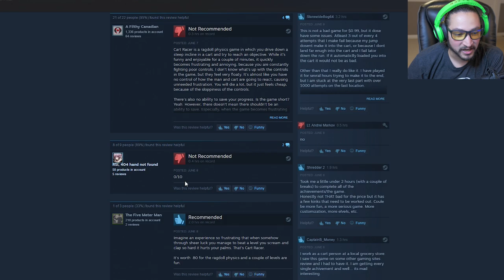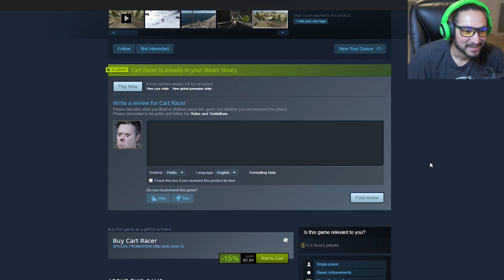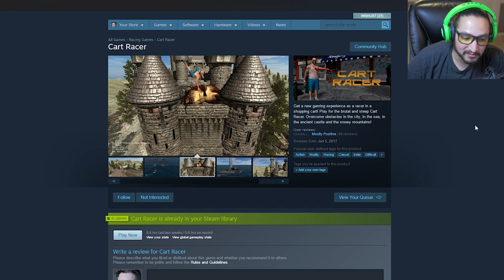CART RACER *BIG VALUE - LOW COST*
84 cents, what a steal.

When it comes to penny pinching, nothing even comes close to the amount of savings in gameplay for your dollar than Cart Racer , a game about a redneck elder man just trying to make his way downtown via a grocery cart.